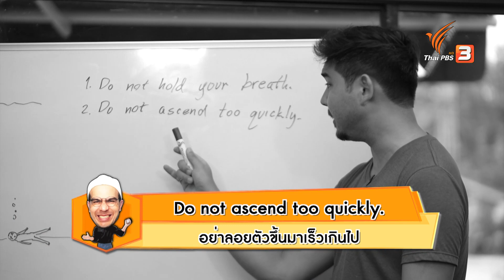Diving Gear | Chris Jobs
พาไปที่สระว่ายน้ำ คุณครูบอกว่าวันนี้เราจะมาเรียนเรื่องอุปกรณ์ดำน้ำ (Diving gear) แต่คุณโป้ยได้ยินคำว่า Gear จึงคิดว่าเกียร์รถยนต์ ครูคริสเลยสอนว่า Diving gear หมายถึง อุปกรณ์ดำน้ำ ส่วนคำว่า Gear จะหมายถึงเกียร์ ต่อมาคุณครูบอกว่า อุปกรณ์ควบคุมการลอยตัว ชื่อย่อว่า BCD (Buoyancy Control Device) มาจาก ทุ่น (Buoy) และการลอยตัว (Buoyancy)

คุณครูสอนต่อเรื่องเติมลมให้พองขึ้น (Inflate) และเอาลมออก (Deflate) และคุณครูบอกว่าอย่าลอยตัวขึ้นมาเร็วเกินไป (Do not ascend too quickly.) อุปกรณ์ชิ้นต่อมาคือ มาตรวัดระดับความดัน (Pressure gauge), กระบอก หรือถังออกซิเจน (Cylinder) และอุปกรณ์ควบคุมแรงดันอากาศในถัง (Regulator) เป็นแหล่งอากาศที่สองเผื่อในเหตุการณ์ฉุกเฉิน (This is your second air source, in case of an emergency.)

ติดตามชมรายการ "Chris Jobs" วันอาทิตย์ที่ 14 สิงหาคม 2565 เวลา 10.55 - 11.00 น. ทางไทยพีบีเอส หรือรับชมย้อนหลังได้ทาง